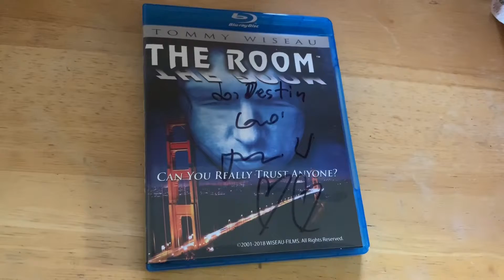So I just met Tommy Wiseau...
My brother and I went to a special screening of “The Room”